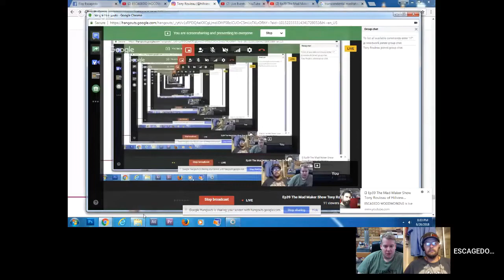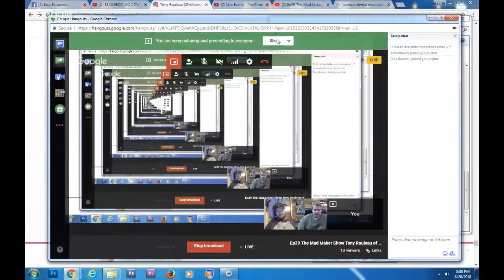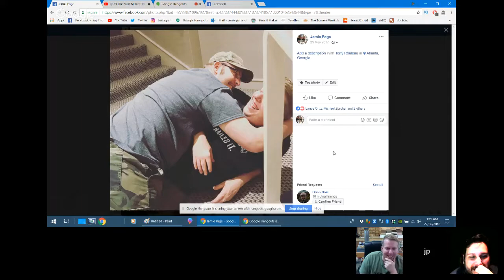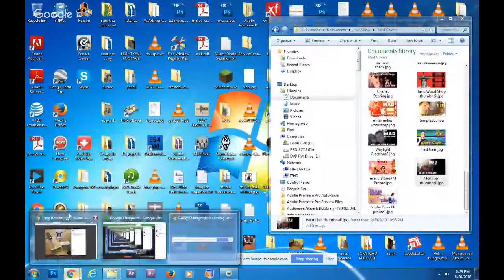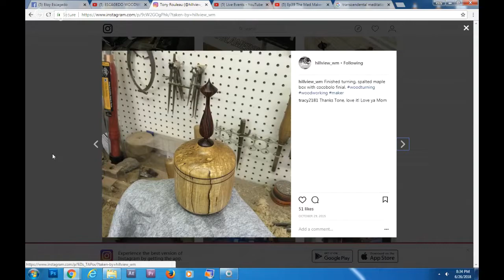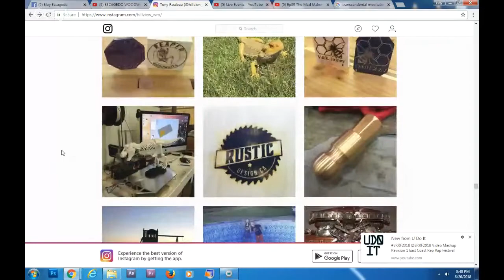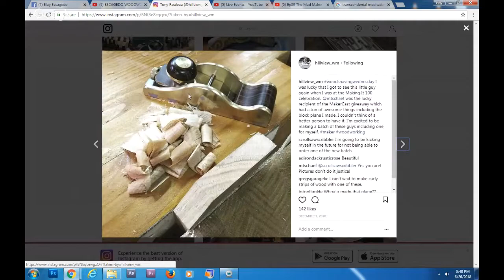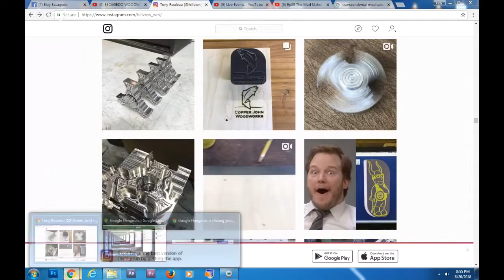Ep39 The Mad Maker Show Tony Rouleau of Hillview Wood & Metal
We are interviewing  Tony Rouleau of Hillview Wood & Metal on this episode of The Mad Maker Show. We'll sit down with this Maker and find out more about him.

Co - Host

Tony Rouleau of Hillview Wood & Metal